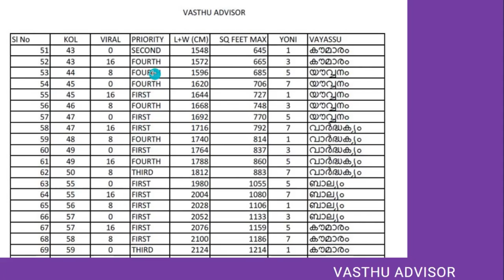vasthu floor plan checking workshop malayalam